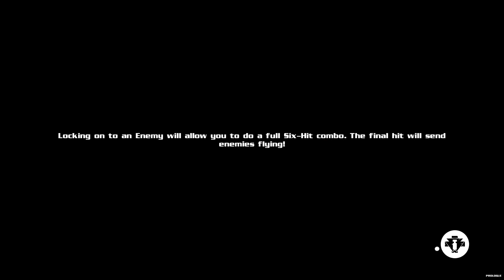Eternal Edge+ Prologue | GamePlay PC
Eternal Edge + Prologue is a casual Action Adventure Role-Playing game. This prologue allows you to enjoy the beginning of the Eternal Edge + experience before buying the full game! Features 2-3 hours of gameplay including the Intro, first Major Dungeon, 3 Sub-Dungeons, and free exploration time of 'the Expanse'.

Save data will be carried over to the full game, so you don't have to worry about losing your hard-earned progress.

Features
Travel to far off lands
Fight Epic Monsters
Uncover mysterious areas
And save the good people from a reign of evil!